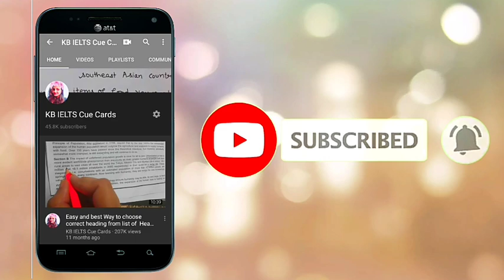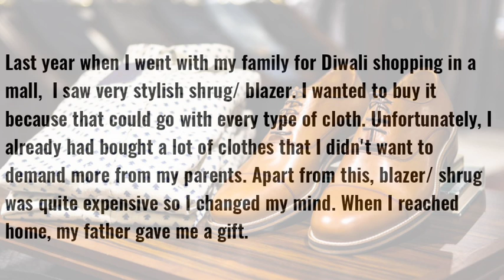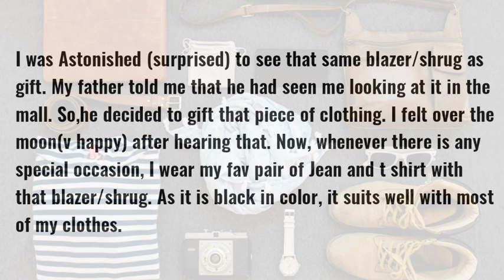Describe your favorite clothe (September to December 2019 cue cards)